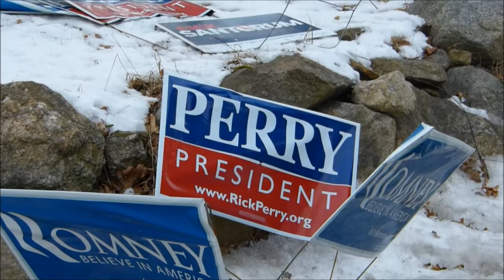Perry Romney Santorum Signs in the Snow.wmv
Forgotten political signs for Rick Perry, Mitt Romney and Rick Santorum remain behind, within sight of St. Anselm College's New Hampshire Institute of Politics (Goffstown, New Hampshire) on January 19, 2012, the day Perry gave up his bid for the presidency.